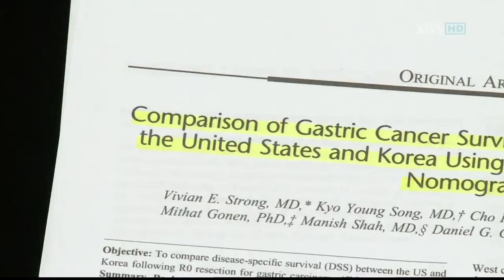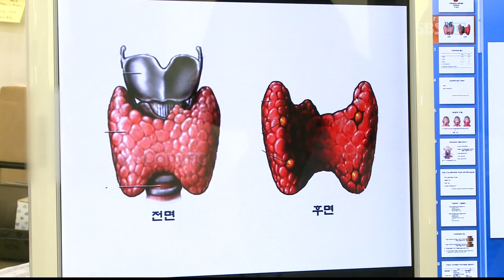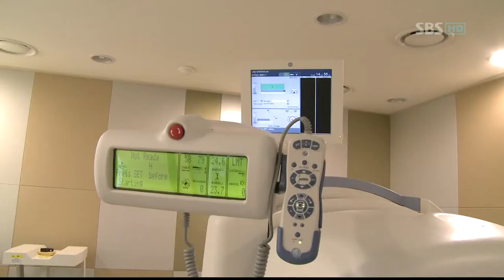[서울성모병원] 효과적인 위암 치료_암센터 위장관외과 송교영, 박조현 교수님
맵고 짠 음식, 탄 음식, 흡연, 유전적 요인 등 다양한 원인에 의해 발생할 수 있는 위암. 한 해 2만 5천여 명이 위암 수술을 받고 있는데요, 서울성모병원의 최소 침습 위암 수술은 통증이 적고 회복 속도가 빨라 장기적으로 환자의 삶의 질을 높이는데 도움을 줍니다. 서울성모병원 암센터 위장관외과 송교영, 박조현 교수님 말씀을 들어볼게요.